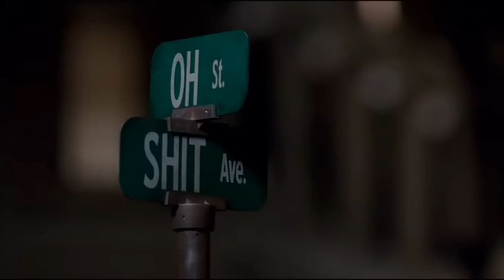Paradox Crappy Megalovania (SHORT).wav